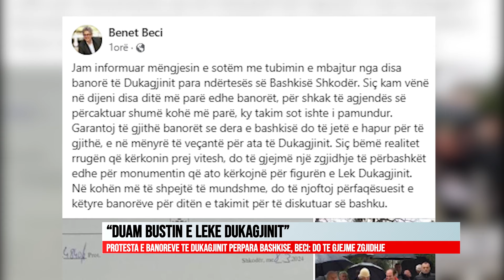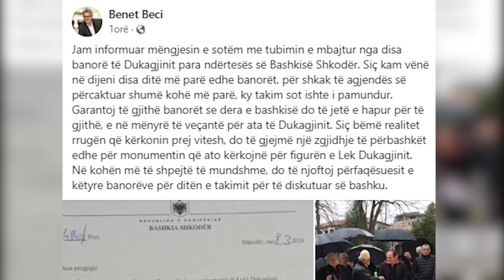''DUAM BUSTIN E LEKE DUKAGJINIT''